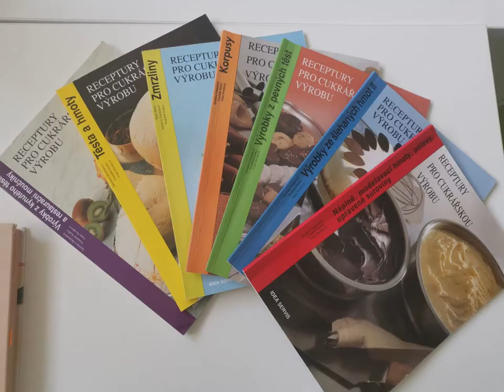Podívejte se, co se dělo minulý týden ;-)